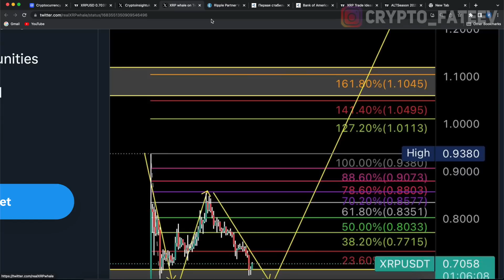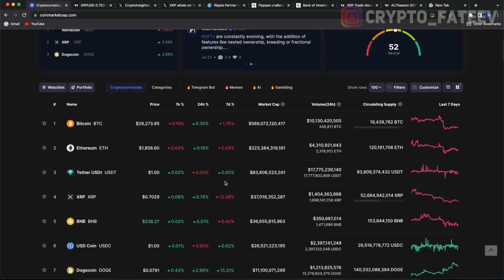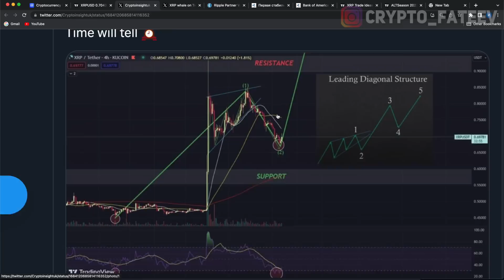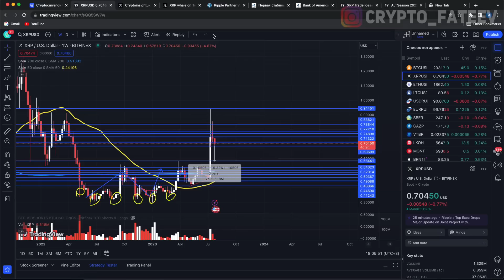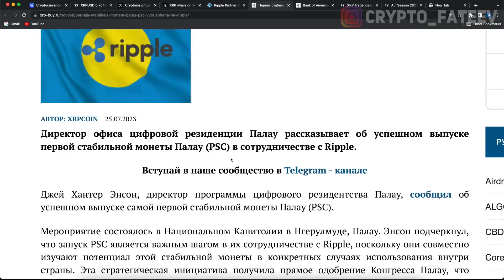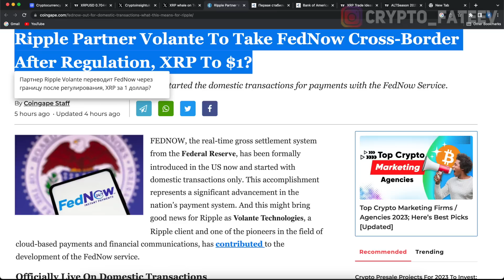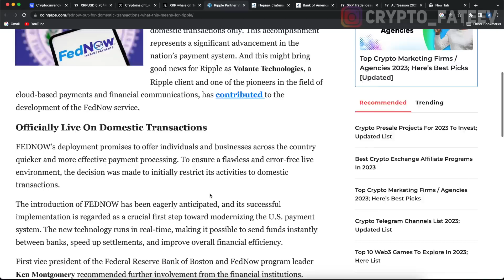ХОЛДЕРЫ RIPPLE ПРИГОТОВЬТЕСЬ К САМОМУ БОЛЬШОМУ БЫЧЬЕМУ РЫНКУ В ИСТОРИИ XRP В 2023 ГОДУ ПЛАН КРУПНЯКА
RIPPLE ПРИГОТОВЬТЕСЬ К САМОМУ БОЛЬШОМУ БЫЧЬЕМУ РЫНКУ В ИСТОРИИ XRP В 2023 ГОДУ ПЛАН КРУПНЯКА